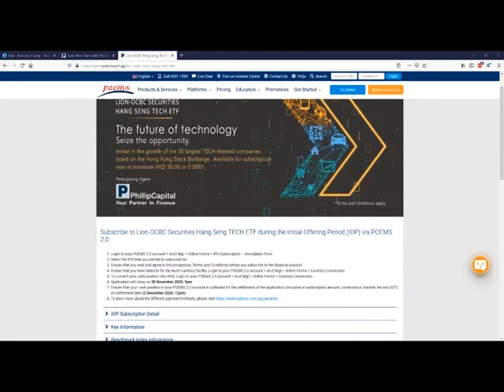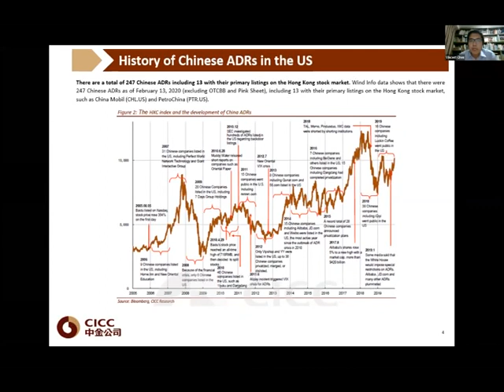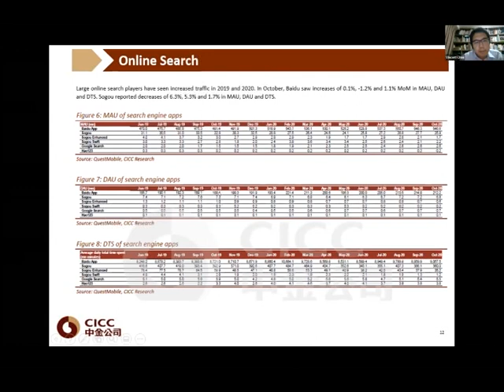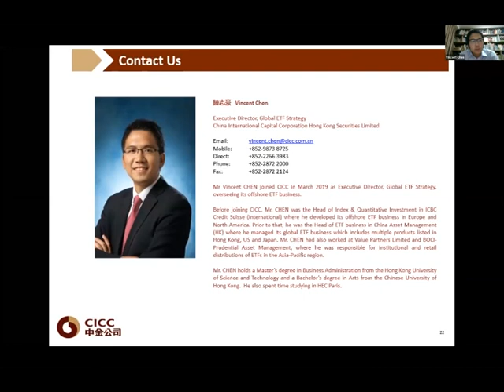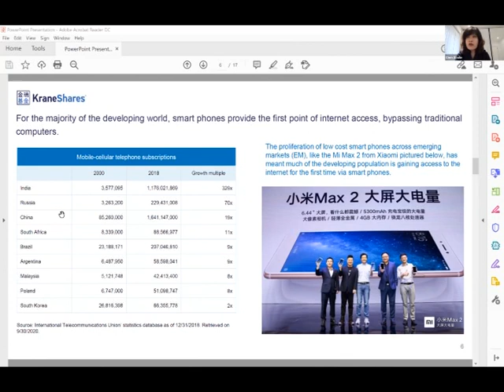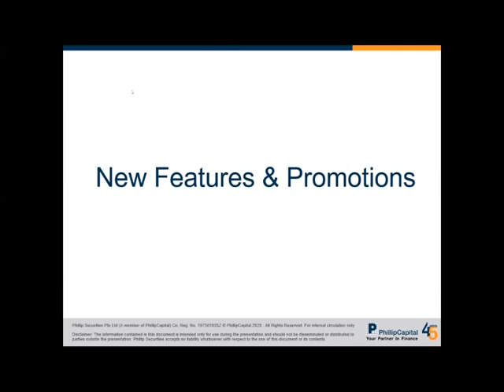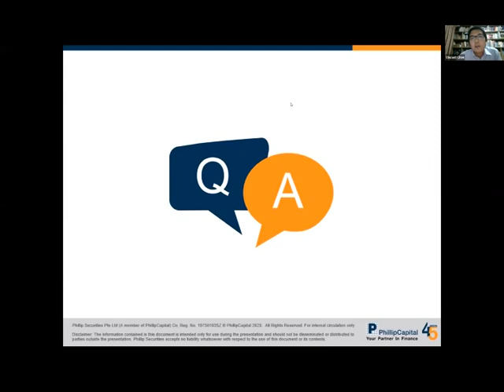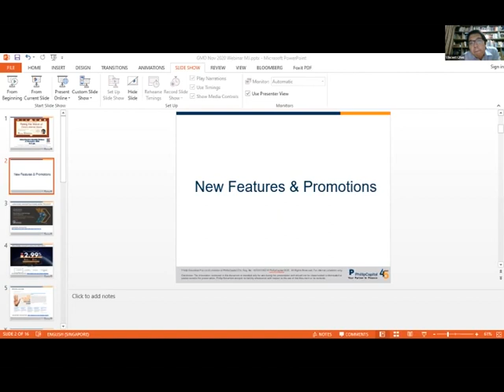Global Markets Monthly Webinar (Nov): Riding the Wave of China’s Internet Giants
Find out more about the China Internet Giants!

Speaker: Mr Vincent Chen & Ms Chen Xiao Lin